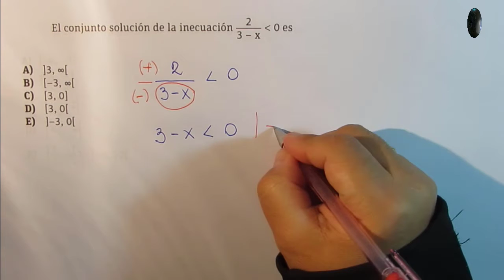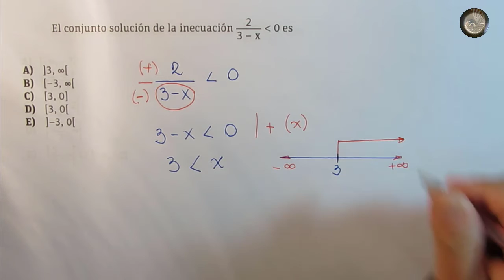Álgebra y Funciones - Inecuaciones - Problema 19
Álgebra y Funciones - Inecuaciones

Problema 19

Obtener el intervalo de solución para la siguiente inecuación